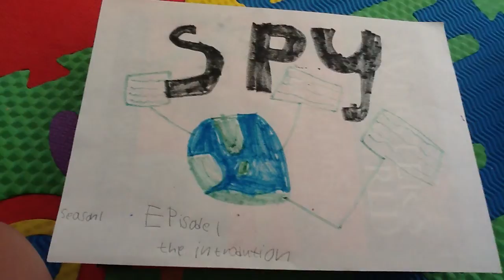Spy:E.S.F. Season 1 Episode 1